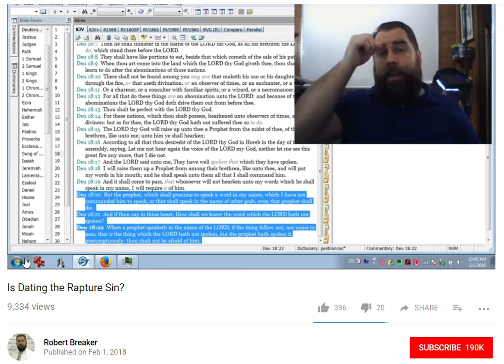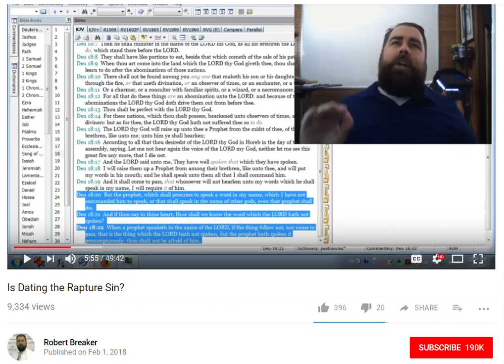Robert Breaker Whines that People Call Him a Date Setter. Well.....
.he IS a date setter, just like everyone who emphatically states that we are the last generation on planet earth As We Know It. Or anyone who has been saying Jesus is coming "soon" since 1840.